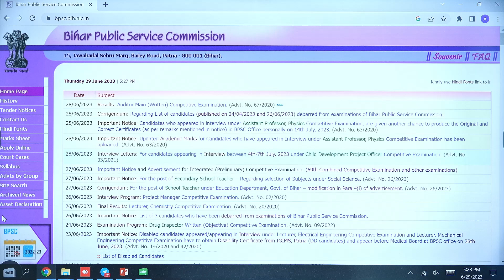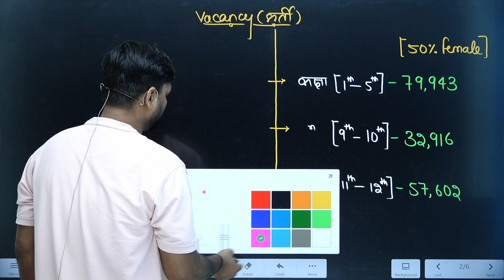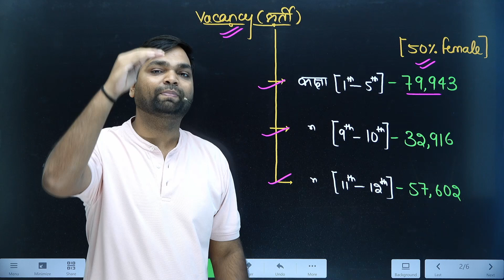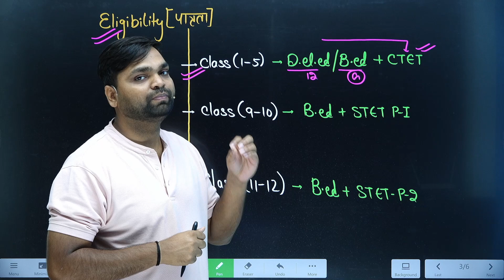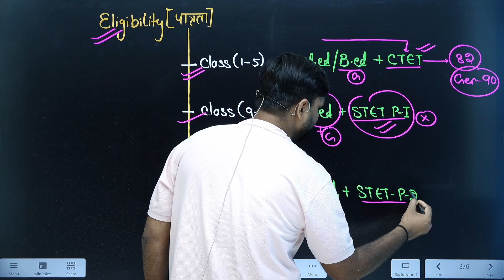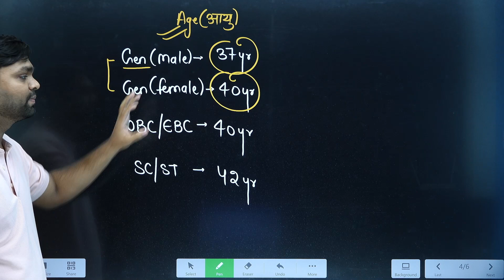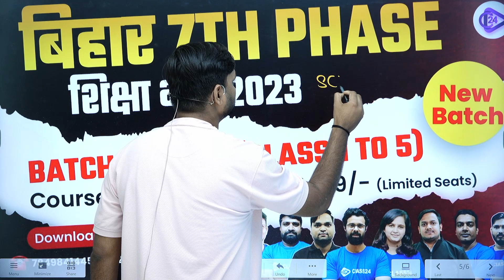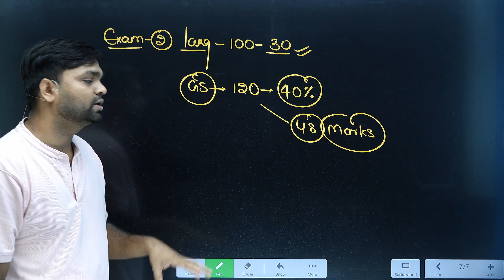Bihar 7th Phase Complete Information Include Latest Update | Other State Documents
Bihar 7th Phase Complete Information Include Latest Update | Other State Documents | Eligibility Criteria | All Documents Required | DK Gupta Sir

For Bihar 7th Phase Live Classes:
For Bihar 7th Phase Live Classes and Live Test Download 👉🏻 Class24 App

Join Telegram For Bihar 7th Phase Notes PDF Latest Update

About US:
Welcome to DK Gupta, the channel that helps you prepare for government exams like Bihar 7th Phase Exam. If you are someone who is looking to crack  Bihar Teaching government exams or Bihar 7th Phase, then you have come to the right place.  Here, you will find a comprehensive guide to various government exams, including tips, tricks, and strategies to help you ace them. Our goal is to help you achieve your dream job in the government sector. With our experience and expertise, we will provide you with the best study materials and guidance to help you succeed  Bihar 7th Phase 2023. So, whether you're a student just starting out or someone who has been preparing for a while, DK Gupta is the channel for you.

Topics in this Video:
Bihar 7th Phase Teaching Exam 2023
bihar 7th phase document required
bihar 7th phase 2023 document required
bihar teacher vacancy 2023 documents
bihar teacher vacancy 2023 documents for other state
bihar 7th phase teaching vacancy 2023 eligibility and document require for other state MP UP Jharkhand